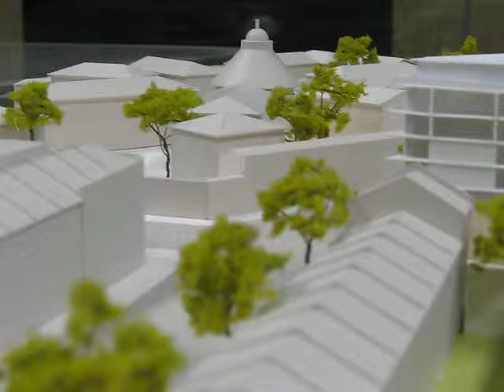Darlinghurst.Tv Burton Forbes & Bourke Street Development Caritas Model Compare Building Size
Darlinghurst.Tv Burton Forbes & Bourke Street Development Caritas Model compare Building Size to The existing Height For The Surrounding  Terraces